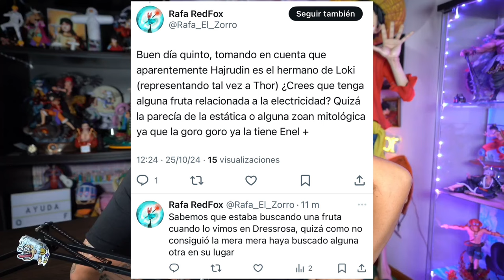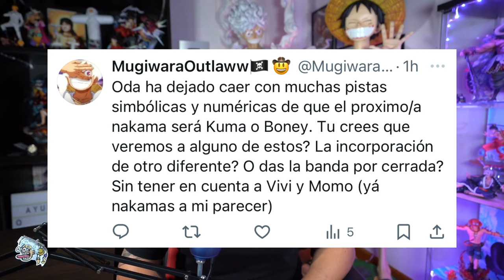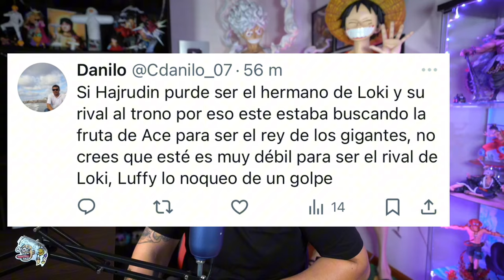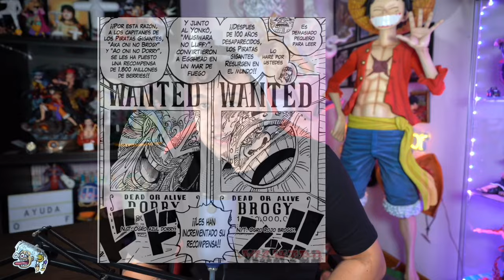¿LOKI TENDRÁ EL PODER DE UN YONKOU? - One Piece PyR